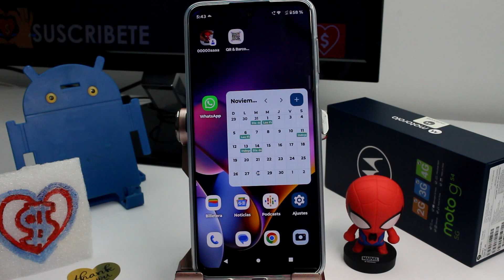Como desinstalar las aplicaciones fácilmente en el celular Motorola MOTO G54 5G, G55, G84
video donde enseño Como desinstalar las aplicaciones fácilmente en el celular Motorola MOTO G54 5G, G55, G84: ¿Tu MOTO G54, G55, G53 o G52 está saturado con aplicaciones que ya no necesitas? En este tutorial, descubre la forma más fácil y rápida de desinstalar aplicaciones en tu Motorola. Libera espacio en tu dispositivo con pasos simples que cualquier usuario puede seguir. Deshazte de las apps no deseadas y optimiza el rendimiento de tu MOTO G de manera eficiente.

🗑️ Desinstalación Sin Complicaciones:
Deshacerte de aplicaciones innecesarias nunca fue tan fácil. Este video te guiará a través de métodos simples para desinstalar apps en tu MOTO G54, G55, G53 o G52. Desde las aplicaciones preinstaladas hasta aquellas que descargaste, aprende cómo liberar espacio en tu dispositivo de manera rápida y sin complicaciones. Optimiza el rendimiento de tu MOTO G con solo unos pocos toques.

🔄 Optimiza tu MOTO G al Máximo:
Descubre cómo mantener tu MOTO G funcionando a la perfección al deshacerte de las aplicaciones que ya no necesitas. Este tutorial no solo te enseñará cómo desinstalar aplicaciones, sino también cómo identificar aquellas que están ocupando demasiado espacio. Libera memoria, acelera tu dispositivo y disfruta de un MOTO G más eficiente.

📱 Consejos para una Gestión Efectiva:
Además de la desinstalación, recibirás consejos sobre cómo gestionar tus aplicaciones de manera efectiva. Aprende a organizar tu pantalla de inicio, a identificar apps que consumen recursos y a mantener tu MOTO G54, G55, G53 o G52 en óptimas condiciones. Sigue estos trucos y descubre un nuevo nivel de eficiencia en la gestión de aplicaciones.